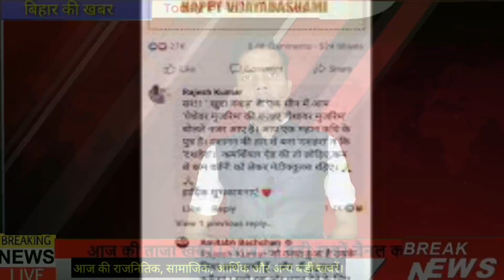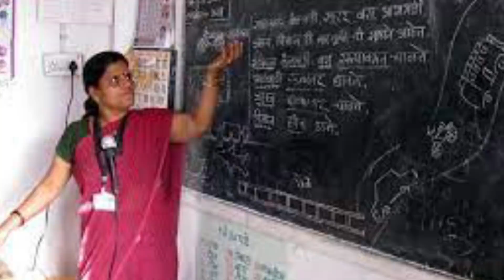20 October 2021 | Top 20 News Of Bihar | Seemanchal news | Mithilanchal news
Dosto iss video mai hamne aapko 20 october 2021 ki seemanchal sahit pure bihar ki Top News bataye hai, Dosto Video pasand aane par video ko Like 👍 kijiye, apane Dosto ke sath share kijiye xu0026 channel ko SUBSCRIBE kijiye,